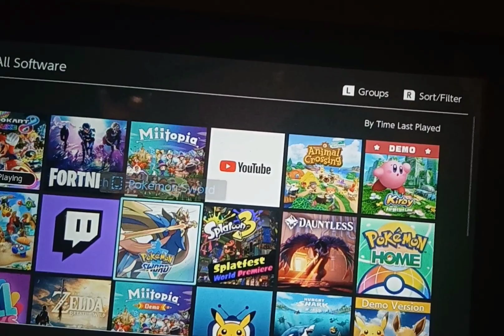All My Nintendo Switch Games (Nov. 2022)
All my Nintendo Switch Games in November 2022.

I have 4 Game card games: MK8D, Pokémon Sword, ACNH, and Miitopia. The rest of them are Downloaded games.